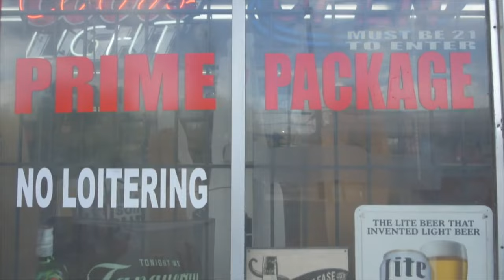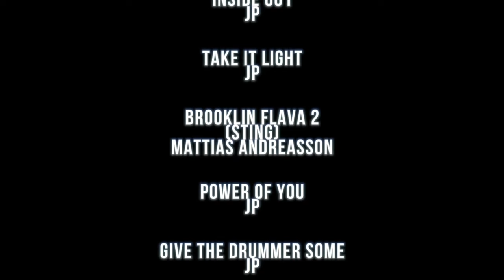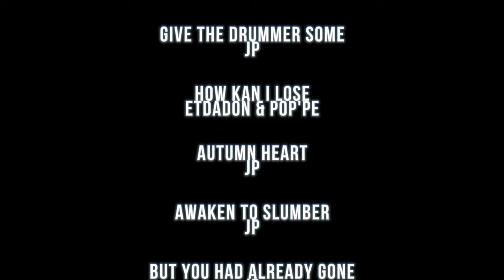Free | Black Drama | Full Movie | Leslie Black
When an upwardly mobile attorney goes on a blind date, he realizes the real reason for his inability to love and what limits his expectations. What may set him free?

Stars: Anthony Dalton, Leslie Black, Kenneth Bowen, Kiah Clingman, Katrina Rivera
Directed by Lisa Cunningham